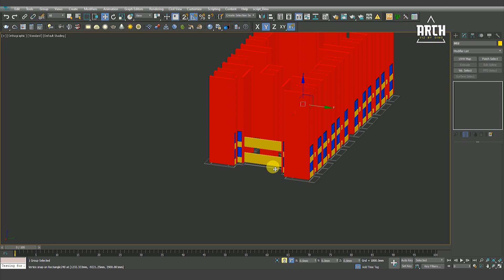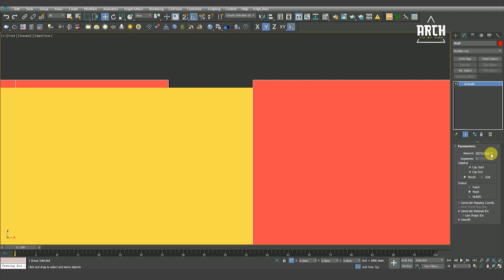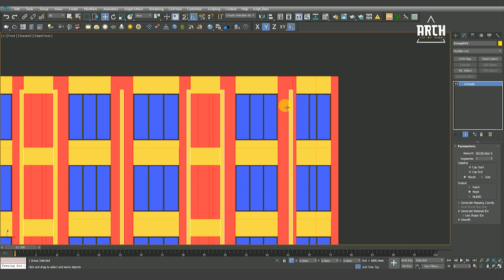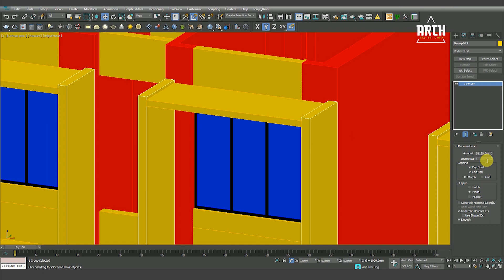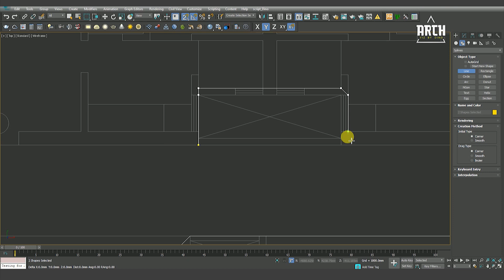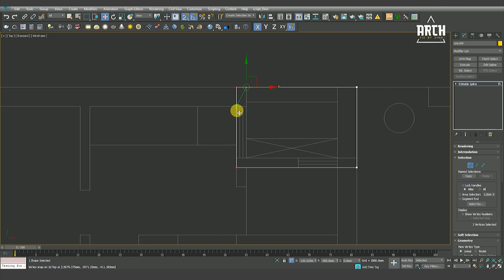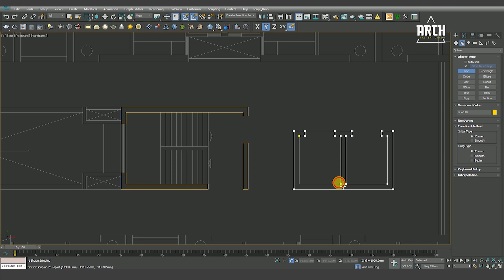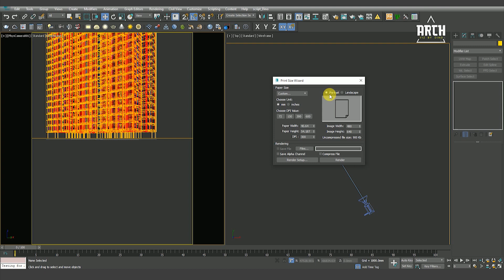3ds Max Exterior Modeling Tutorial Part 03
Hello Everyone,

3ds Max Exterior Modeling  Tutorial Part 03

My Gear:

Graphics card